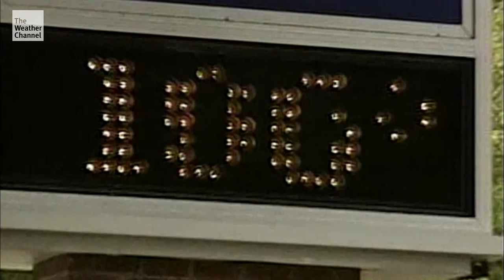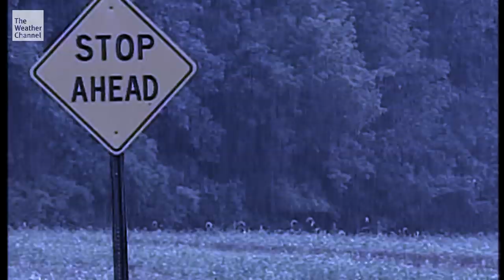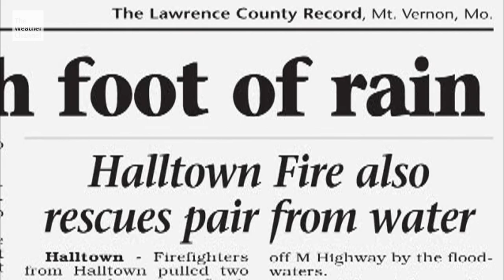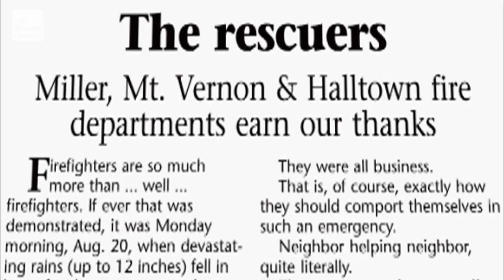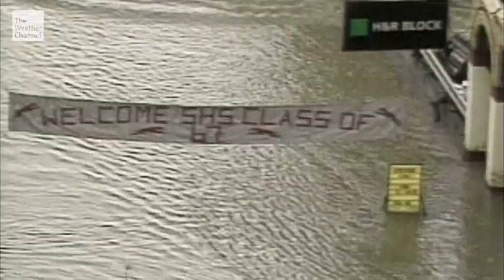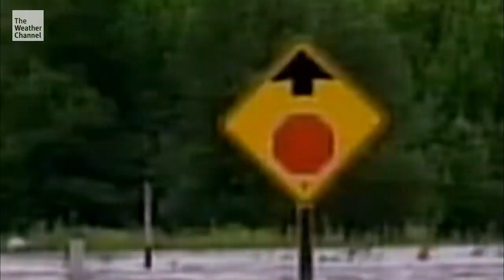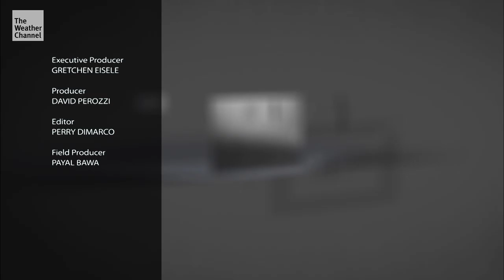Storm Stories: Tropical Storm Erin Floods Midwest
Watch Storm Stories on The Weather Channel Sundays at 8/7c.

Two residents of Miller, Missouri hold on for dear life, hoping someone will come rescue them, as they are stranded in the massive flash flooding produced by Tropical Storm Erin.